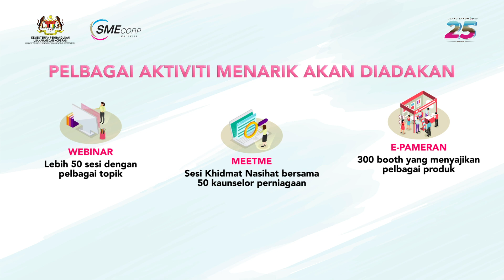SME CORP TVC